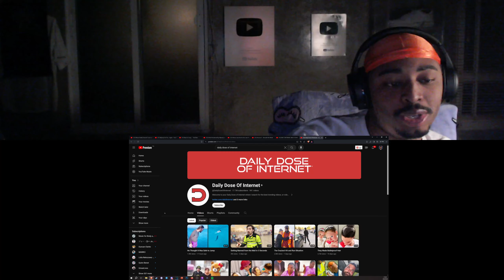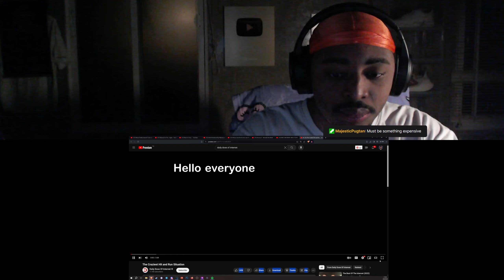This Can't Be Real Life! | Daily Dose of Internet Reaction